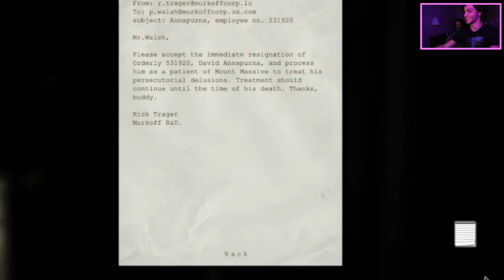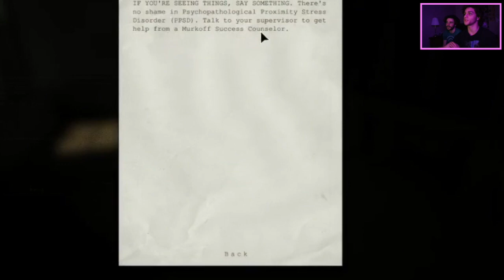Fat Man Returns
At this point us to teddy bears can’t handle it… Might be because the fluffy one￼ gone:(

PEP_Games